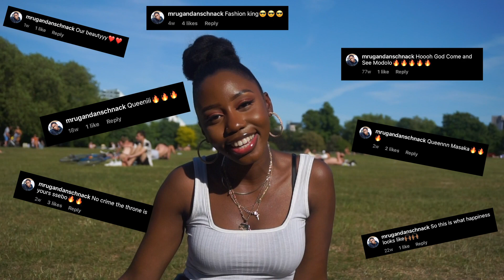Exposing Mr Schnack ...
I had to share my truth ...